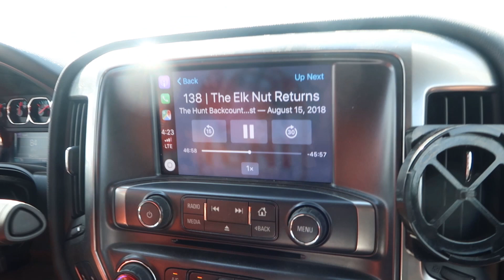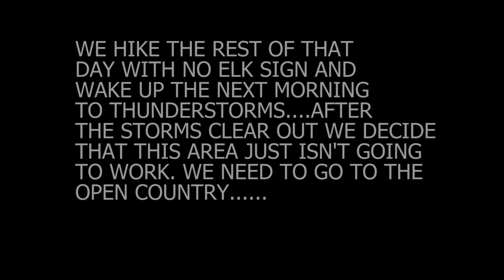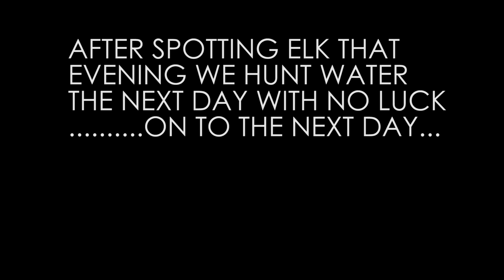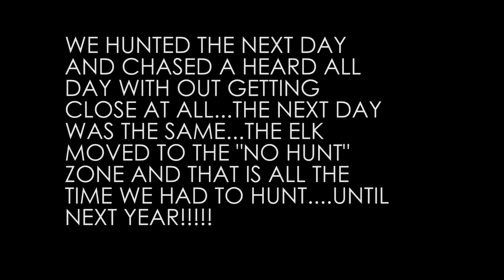youtube video 2K9-JBwHZXM